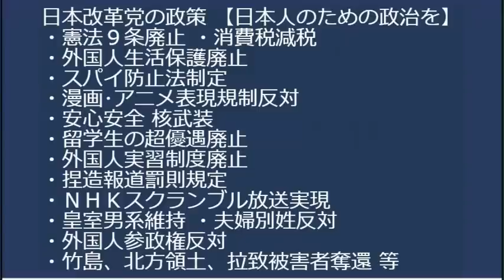れいわ山本太郎、特殊警棒の武装を正当化、っていつもの「話し合いで」はどうした？／女子大名門津田塾、トランスジェンダー女生徒を受け入れると発表＝自称女のオッサンが校内を闊歩する恐れ20230629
詳しくは「もっと見る」をクリックしてください。
志位和夫「革命は怖くないよぉぉぉ」だったらあんたらを公安が監視してるのはなぜ？
■質疑応答がメインの政策報告会を行います。
日時：7月1日 17時〜開場-受付 19時30分まで
場所：豊島区東池袋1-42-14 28SANKYO(山京)ビル504号「ふれあい会議室 池袋No46」
費用：会場代として500円ご負担お願いします

170-0005 豊島区南大塚 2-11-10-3F　くつざわ亮治 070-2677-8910 まで